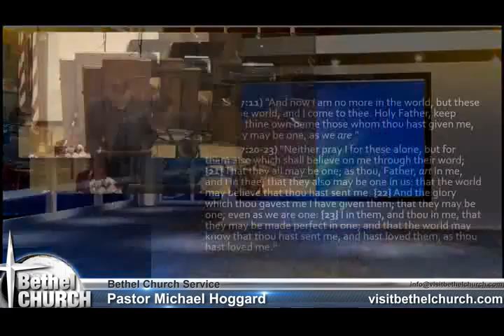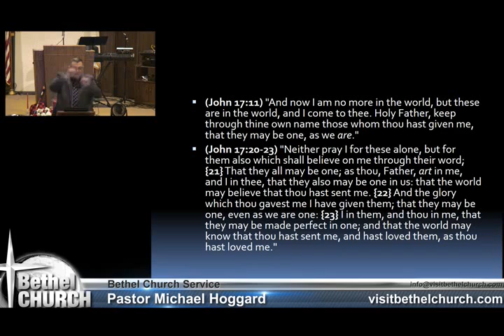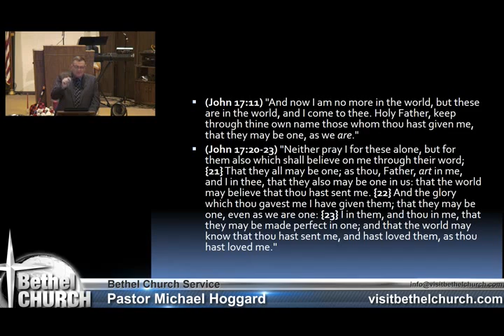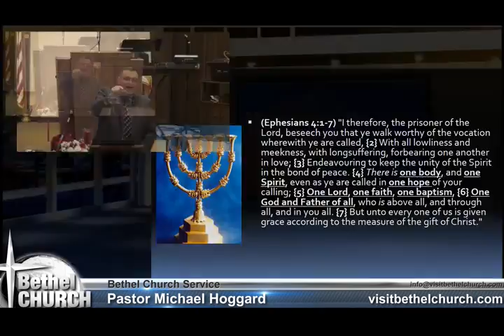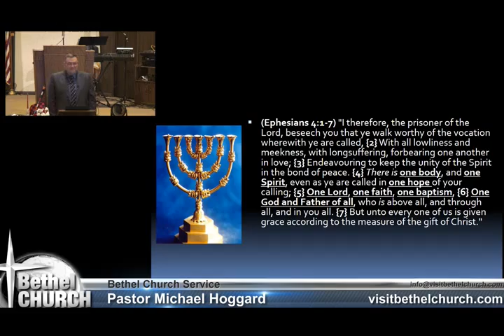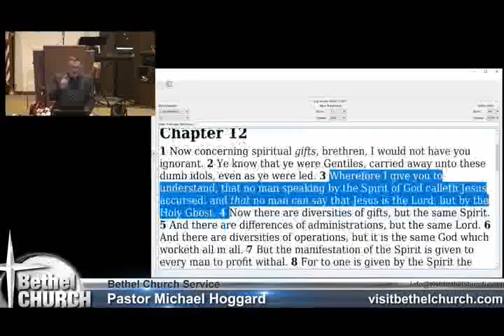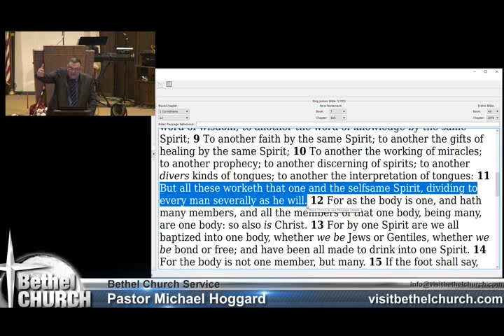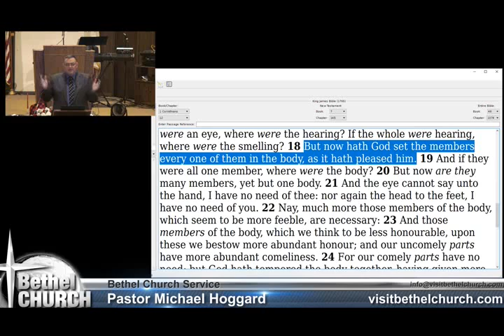Unity and Peace - Mike Hoggard